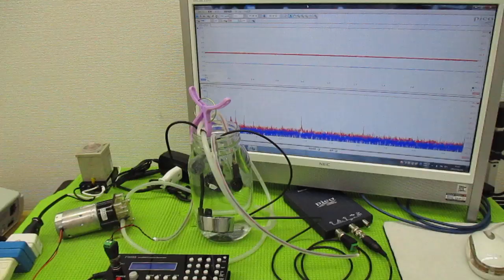メガヘルツの超音波発振制御プローブを利用した実験動画 ultrasonic-labo